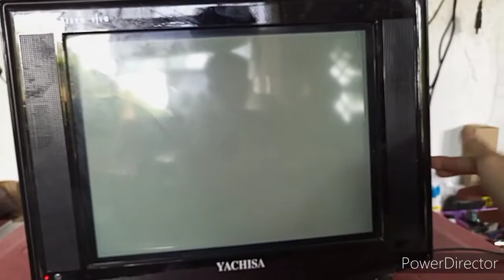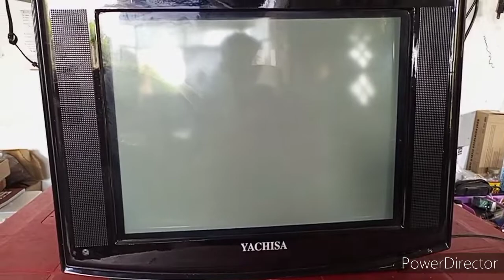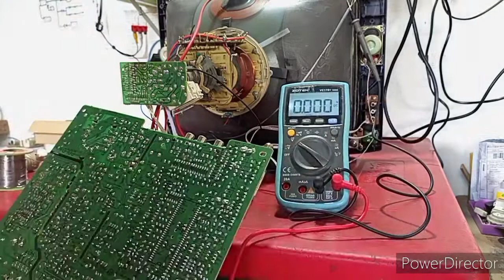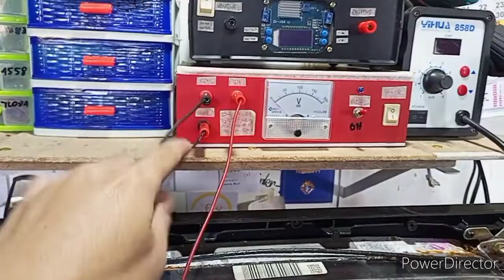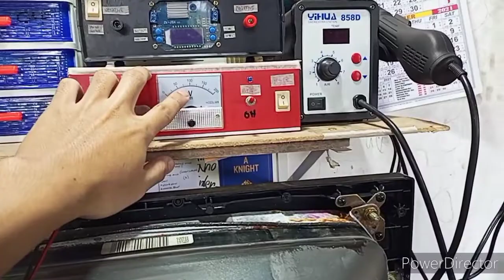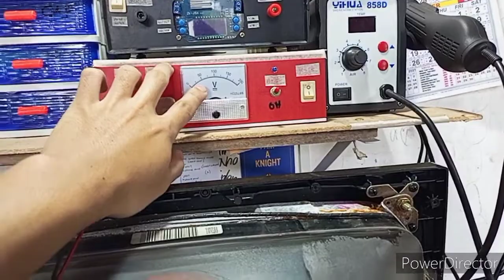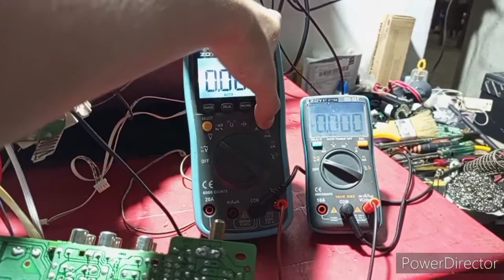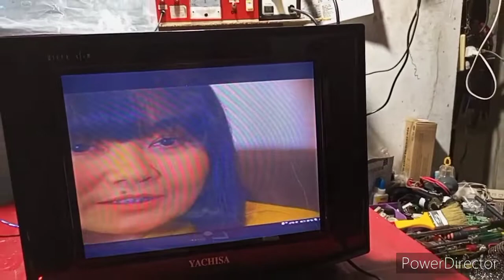China CRT tv dropping B+ (pang Newbie ☺️🥰)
welcome to our YT channel, pang newbie lang po mga videos po ko, sana makatulong sa mga nag sisimula palang sa Electronics 😊